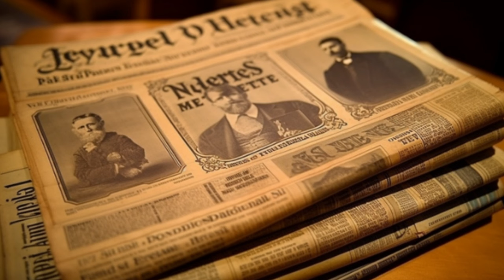Leisure and Entertainment in the Late 1800s | A Glimpse into Victorian Pastimes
Take a delightful step back in time to the late 1800s with our captivating educational YouTube video! In this historical journey, we explore the fascinating world of leisure and entertainment during the Victorian era, offering a glimpse into the pastimes that shaped the lives of people from all walks of life.

Join us as we uncover the leisurely pursuits that provided respite from the challenges of the 19th century. From the bustling music halls to the grandeur of the theater, we'll transport you to a time when entertainment was a feast for the senses.

Learn about the rise of vaudeville shows, the popularity of minstrelsy, and the birth of the circus as we know it today. Discover how innovations in technology, such as the phonograph, brought music and entertainment into the homes of many for the first time.

Explore the world of literature and leisure reading, as we delve into the novels and publications that captured the imaginations of readers during this era. We'll also touch on the emergence of sports and the early forms of professional athletics that laid the foundation for modern sports culture.

Whether you're a history enthusiast or simply curious about how people in the late 1800s found joy and relaxation, this video offers a captivating look at the past. We'll transport you to a time when leisure and entertainment were thriving industries, shaping the cultural landscape of the Victorian era.

Join us on this enlightening journey into the world of Leisure and Entertainment in the Late 1800s. History comes to life in this mesmerizing exploration of Victorian pastimes!